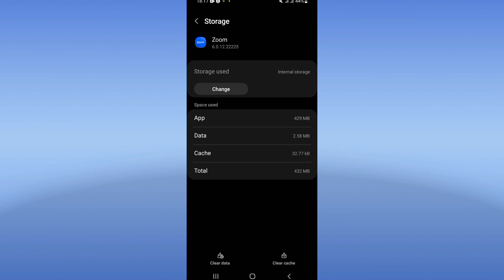How To Fix Zoom App Lag 2024